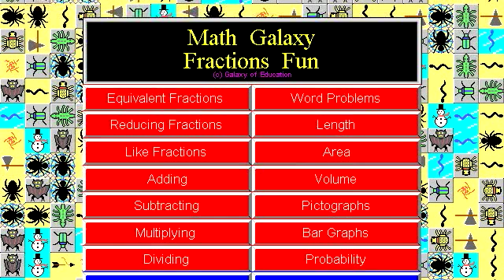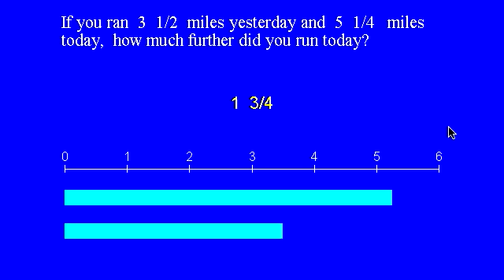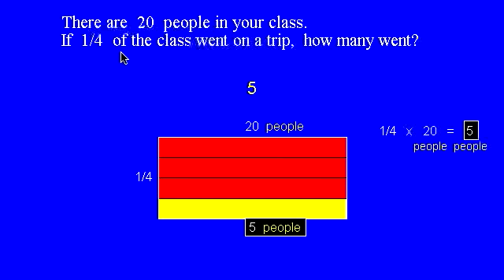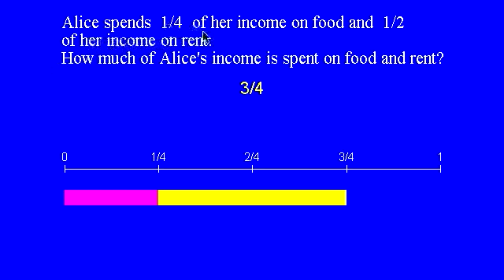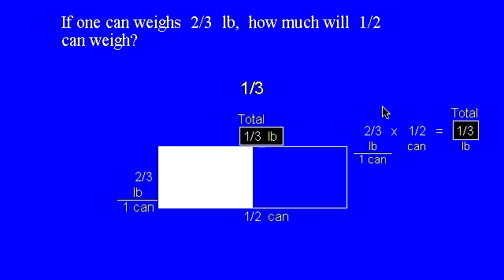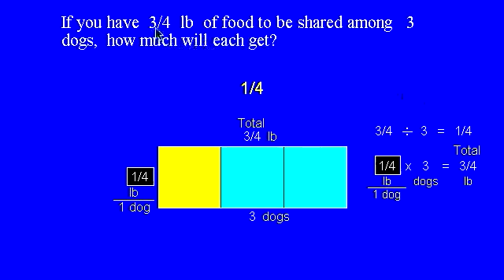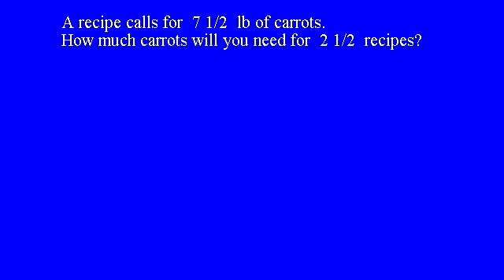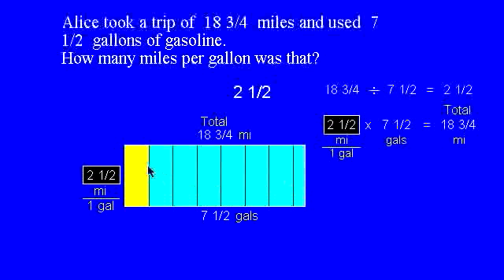Fraction Word Problems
This is a review of fraction word problems Enjoy.
The site also has free printable standard and riddle-based (like Wheel of Fortune) math worksheets for K-12.